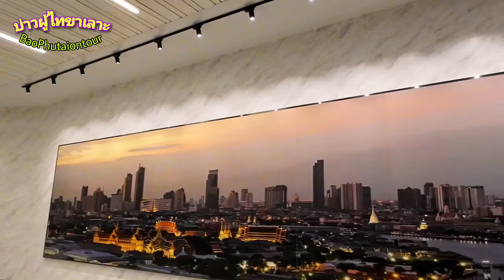แผลงฤทธิ์เรียบร้อย!! ฟรีวีซ่าจีนถาวร!! ร้อนแรงมาก นทท.จีนหลั่งไหลมามืดฟ้ามัวดินแบบนี้ใครจะสู้ไทยไหว!